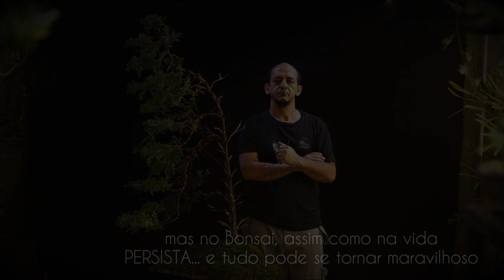Stephen - Literati / Fukinagashi (Cipreste Hinoki) vídeo 5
resolvemos mexer um pouco mais na estrutura de Stephen, com requinte de ousadia e um estilo mais livre (Literati), embora ainda varrido pelo vento (Fukinagashi)...